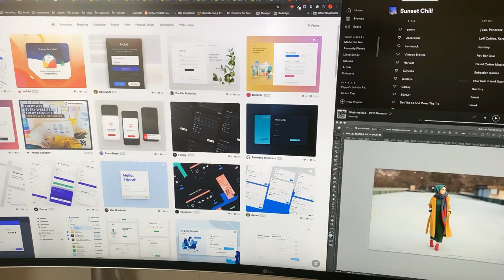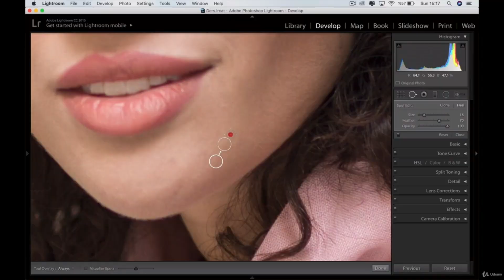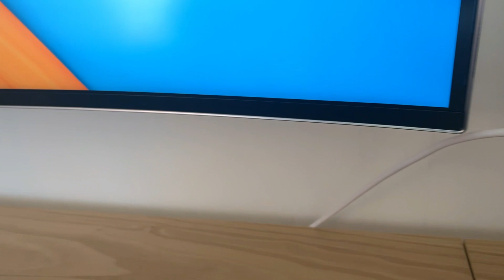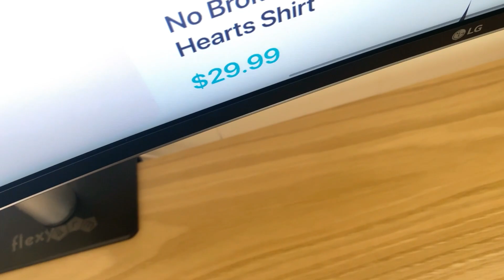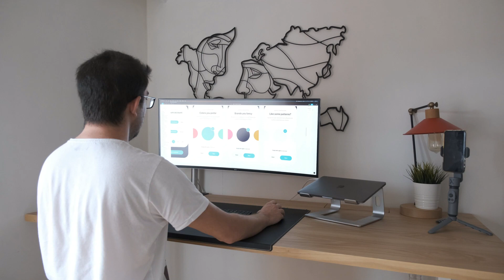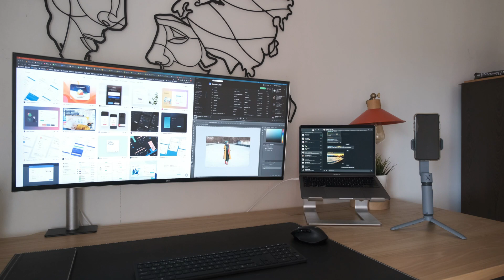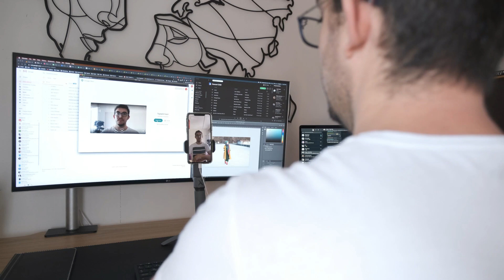Minimal ve Üretken Çalışma Ortamı – Nurus Otto Basic & Nurus Me Too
Üretkenlik insanın hayatta tutunabilmesi ve mutlu olabilmesi için en önemli kavramlardan biri. Üretken hissetmek, bir katkı yaptığına emin olmak insana çok iyi hissettiriyor. Bunu hayatımızın her alanında hissedebilmek önemli, bu nedenle işe evden başlamak gerekti.